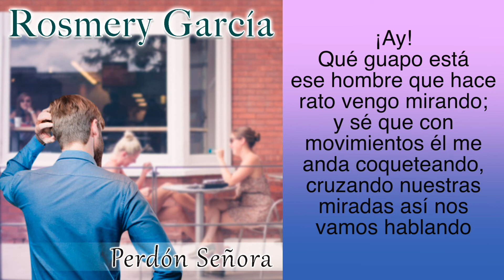ROSMERY GARCIA - PERDON SEÑORA